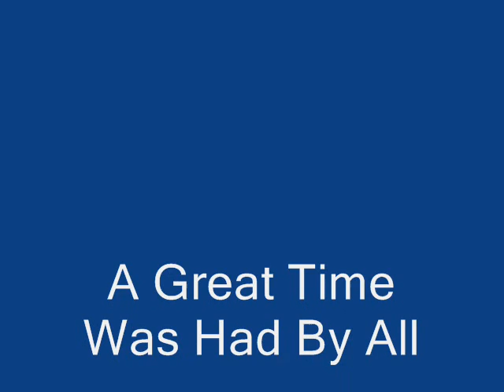Flagg Gathering 09